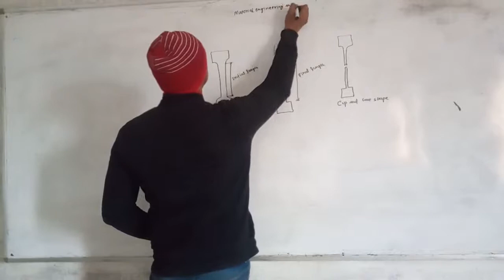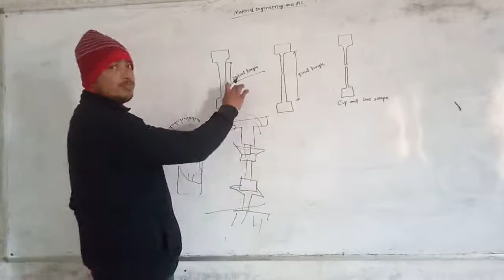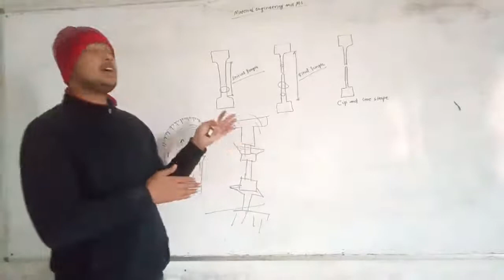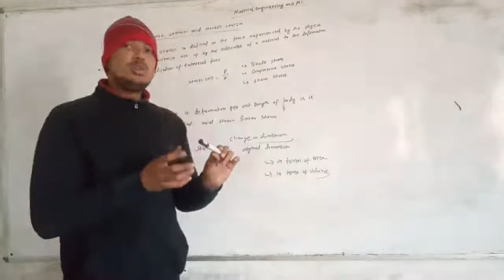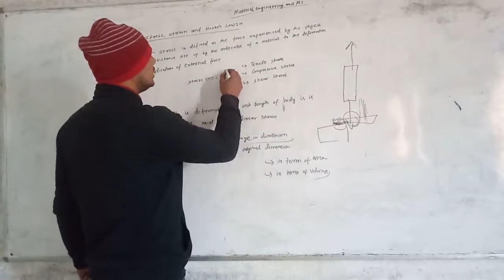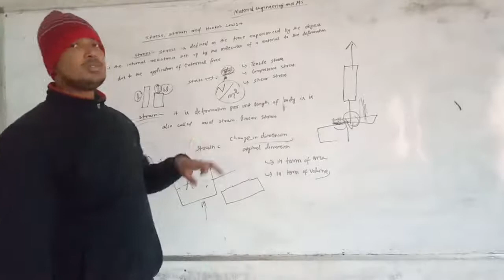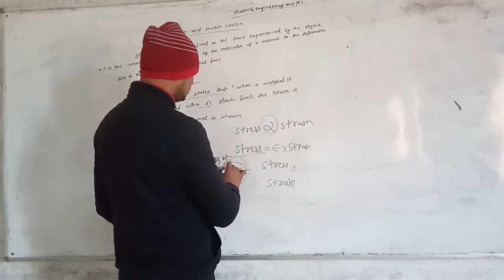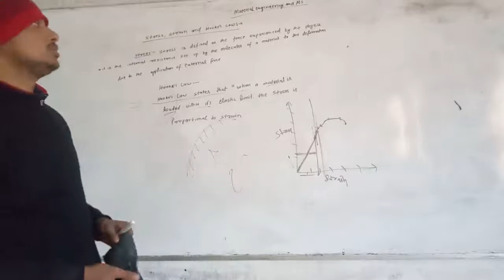Material Engg and material engg 29 jan